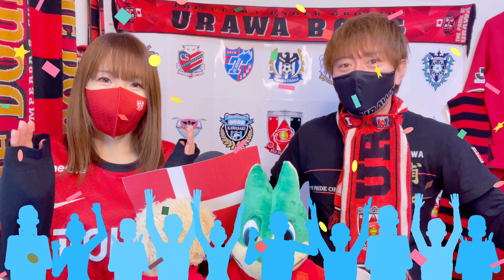【浦和レッズ】新加入選手‼︎大学No.1ボランチ安居海渡選手‼︎浦和の漢です【流通経済大学】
Jリーグ/浦和レッズ応援チャンネル📣
うらうらチャンネル🥺
グーシー＆Kちゃんですか🙇🙇‍♀️

さぁいよいよ安居海渡選手が浦和に合流します‼️
大学屈指のボランチの実力は素晴らしかった🥺
っと言う動画です💦